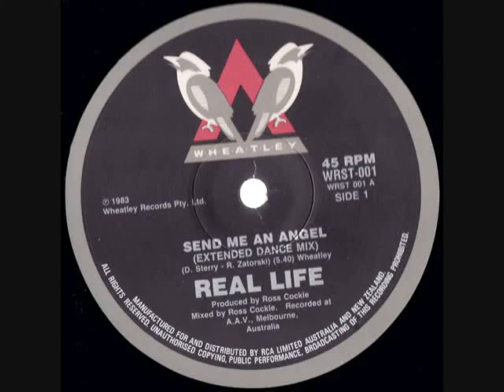Real Life -Send Me An Angel -